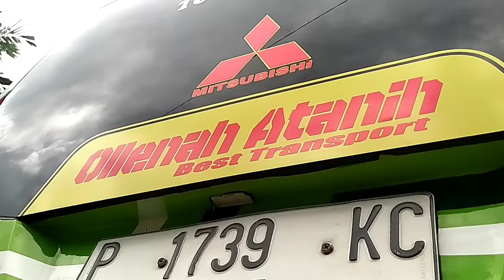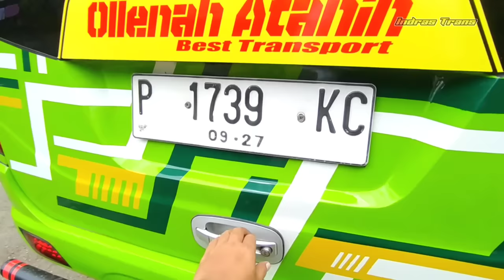INI DIA‼️ MINIBUS L300 TAMPILAN TERBARU SPEC ELF LONG | BIKIN NGILER!!!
Hallo sobat lur...
Asslamualaikumwr wb...
Piye kabare lur..??

Maaf baru bisa upload lagi, setelah beberapa hari yg lalu banyak kesibukan.

Ok di video kali ini saya mereview mobil minibus l300 dengan tampilan yg hampir sama dengan bodi mikrobus elf, baik itu elf short maupun elf long.

Sebelumnya saya sempat membuat video mengenai minibus l300 yg spec elf seperti di video ini, namun kala itu blm sempat di review secara langsung,

Nah maka dari itu, di video ini, saya ngereviewnya secara langsung untuk memperjelas dan melengkapi rangkuman video sebelumnya tentang mobil minibus l300 terbaru.

Oia, jenis model bodi minibus l300 yg saya review ini, terbilang langka dan hanya ada beberapa yg memilikinya, karena dari pihak karoseri hanya memproduksi saat ada permintaan dari konsumennya.

Namun jgn khawatir bilamana dari kalian ingin memesan bodi minibus l300 yg hampir mirip dengan mikrobus elf short, elf long, atau mobil travel terbaru, maka ada beberapa pihak karoseri yg bisa memproduksinya terhadap bodi minibus l300 yg spec nya nyaris sama dengan isuzu elf long minibus.

Mobil l300 minibus ini, memang sudah mengurang peminatnya saat ini, namun minibus dengan bodi terbaru ini, menurut saya, perlu di pertimbangkan, selain harganya yg sedikit lebih murah di banding elf short, mobil minibus ini sangat cocok di era skrg ini untuk di buat usaha mobil travel, usaha angkutan pariwisata dan angkutan antar jemput anak sekolah.

FAQ:
Channel ini membahas tentang dunia transportasi, baik itu umum maupun pariwisata, seperti review angkutan transportasi bus & microbus elf, trip report bus, vlog dunia transportasi, dan lain lain.

Jangan lupa suppot kami ya

TERIMAKASIH